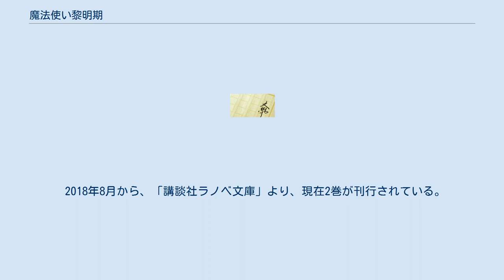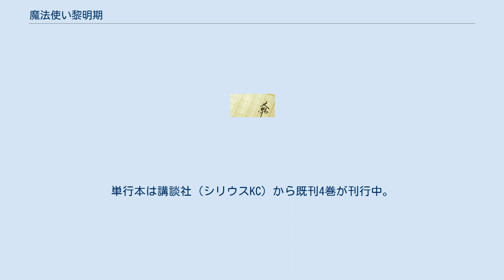魔法使い黎明期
『魔法使い黎明期』（まほうつかいれいめいき）は、虎走かけるによる日本のライトノベル作品。
それを原作・題材とした派生作品群。
イラストはいわさきたかしが担当している。
 『ゼロから始める魔法の書』（ゼロの書）の第二部として執筆される作品であり、世界設定や登場人物を共有している部分がある。
しかし、著者曰く「間違いなく新シリーズとして書いた」の通り、この作品は物語として独立しており本作品から読み始める読者に向けて書かれている。
 魔法学校に通う主人公の青年は入学以前の記憶がなく、落ちこぼれの生徒であった。
そんな彼が、仲間と共に様々な出来事を通し、成長していく様子を描いたファンタジー小説。
また、本作では複数の視点が切り替わる、いわゆる「神の視点」で描かれる。
 前作の『ゼロの書』は電撃文庫から出版されていたが、本作は講談社ラノベ文庫から出版されている。
 『ゼロの書』と『魔法使い黎明期』の中間に当たる短編集として『魔女との野獣の極めて普通な村づくり』（小説家になろうにおけるWeb連載のみ）が存在する。
 2019年7月発売の『月刊少年シリウス』2019年9月号より、タツヲによる漫画版の連載が始まった。
 2021年4月には、テレビアニメの製作が告知された。
 「ゼロの書」によって魔法が全世界に広まり、世界は混乱を極めた。
泥闇の魔女によって「北の災厄」が引き起こされたが、ゼロと傭兵の活躍によって世界には平和が訪れる。
その後、ウェニアス王国では人間と魔女が共存する世界を目指しアルバスは奔走していた。
しかし、世界では依然として人間と魔女が共存することを快く思っていない者が存在し、対立の下火は消えていなかった。
 そんな中、ウェニアス王国にある魔法学校に通う主人公セービルは、落第を危惧した学長のアルバスから「特別実習」に参加するように命じられる。
セービルが実習への参加を言い渡される光景を見ていた黎明の魔女ロークリスタスは、「ゼロの書」の著者に合うことを条件に実習の引率を半ば強引に引き受け、セービルや、同級生で優等生のホルト、獣落ちのクドーを始めとする生徒達で実習先へ向かうことになる。
 2018年8月から、「講談社ラノベ文庫」より、現在2巻が刊行されている。
 タツヲによる作画で、「月刊少年シリウス」にて掲載中。
単行本は講談社（シリウスKC）から既刊4巻が刊行中。
 漫画